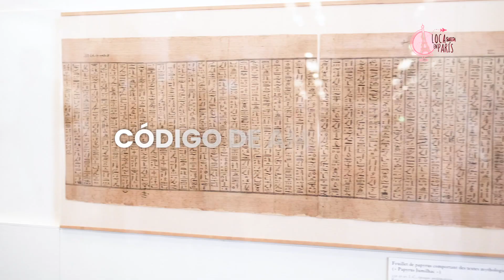Visitas Guiadas en Español al Museo del Louvre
Visita Guiada en español al Museo del Louvre de París con Billetes de ingreso incluidos.
La Mona Lisa, Venus de Milo, Victoria de Samotracia, tesoros egipcios, frescos italianos, las Bodas de Caná, la Coronación de Napoleón y mucho más en una visita guiada en español por el Louvre de 2 horas y media para disfrutar de este museo fantástico.

*El horario de ingreso al museo en caso de adquirir el tour muy próximo a la fecha de realización, puede variar en 1 hora.